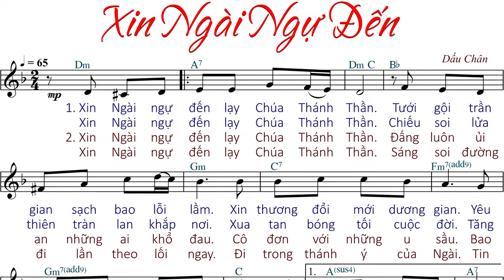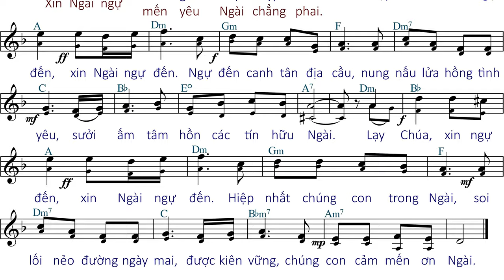Xin Ngài Ngự Đến (tập hát 05/24) - Dấu Chân - Anna Sao Mai.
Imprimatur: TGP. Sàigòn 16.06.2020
Link File nhạc đính kèm:
- File Sheet nhạc(font 14px):
- File  trình chiếu (Slide)
  .PPT:
  .PDF: